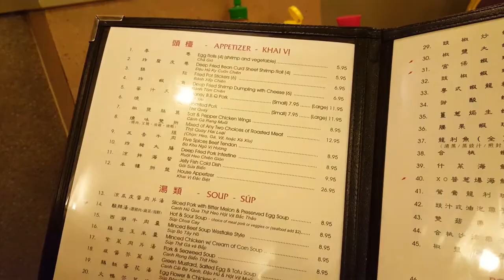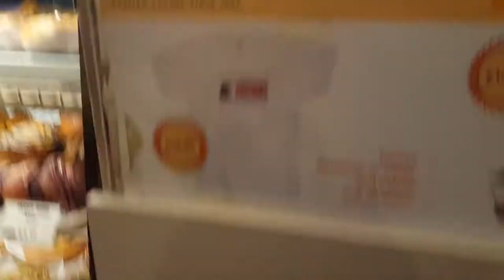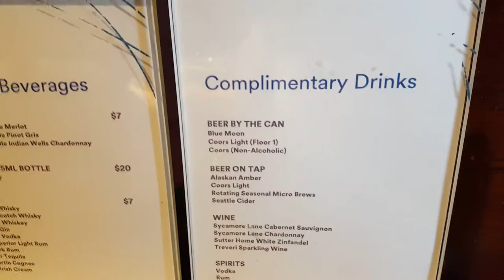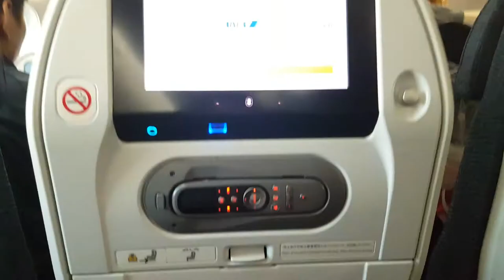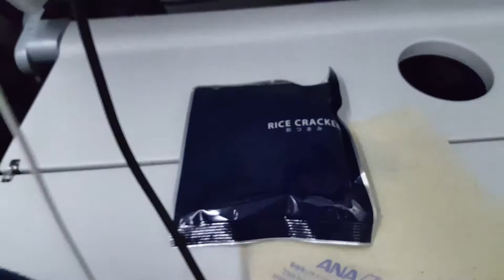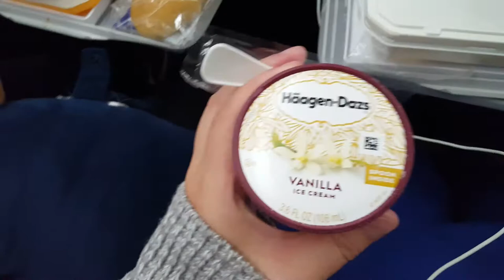Layover Seattle & Lounge Hopping - Nippon (日本) Diaries Part 1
Welcome back. This is our series on our trip to Japan! In this episode we are stranded in Seattle for an 18 hr layover. We check out Pike Place and hit some lounges before we take off for Japan!